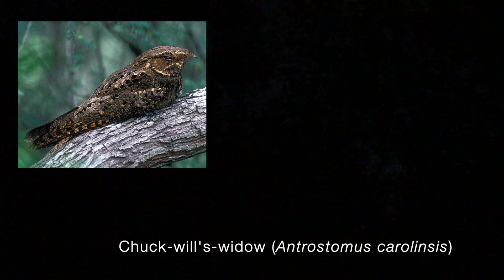Chuck-will's-widow Calls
At least two Chuck-will's-widows calling near Louisville, Kentucky on May 26, 2020.